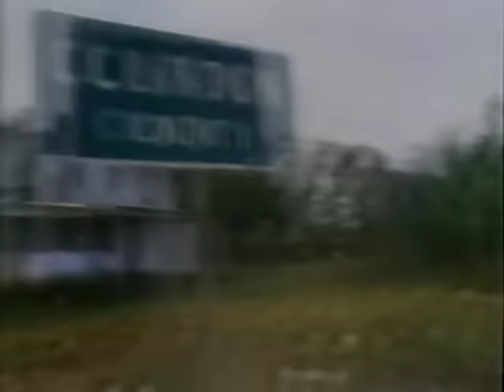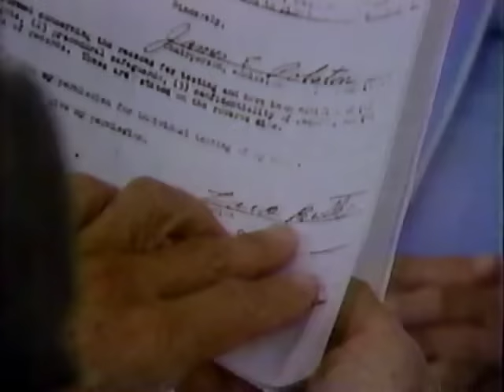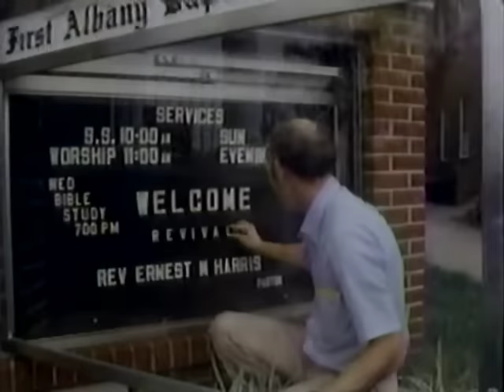THE CZAR OF CLINTON COUNTY - 60 MINUTES (CBS; 7/14/1985)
THE CZAR OF CLINTON COUNTY - 60 MINUTES (CBS; 7/14/1985). Another classic piece of 60 Minutes journalism. Mike Wallace investigates Robert Polston and his control of Clinton County, Kentucky for over three decades.